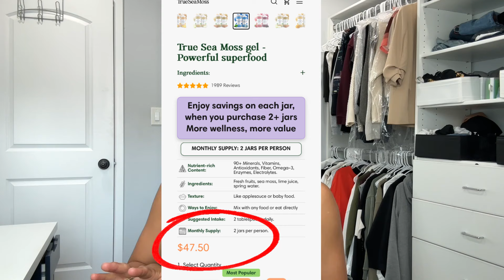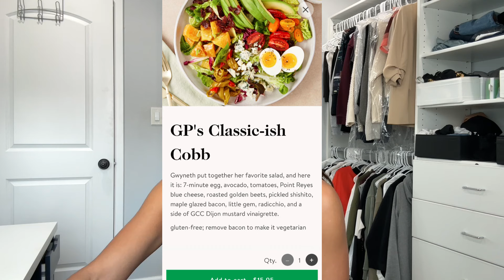KRISTEN'S WHAT I EAT IN A DAY IS *EXPENSIVE* 💸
Goodbye money... 💸